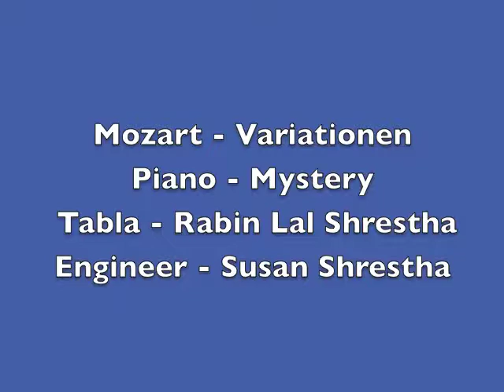Bach & Mozart (Piano & Tabla) Music Garden in Nepal No.16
Bach  and Mozart. By Piano and Tabra.
Music garden in Nepal No.16.

Tabla : Rabin Lal Shrestha  {Nepalese. Classical Tabra artist}
Piano : Mytry {Japanese. Classical Pianist }
Sound engineer : Sujan Shrestha

ネパールを代表するClassical Tabra artist. Rabin Lal Shrestha  はこれまでジャズなど他のジャンルの演奏家と共演し、Tabraの新たな可能性を求めてきましたが、今回はClassical Pianoとの共演に挑みました。共演した優秀なPianistの名前 Mytryはペンネームです。ご感想を待っています.

Classical Tabla artist. Maestro Rabin Lal Shrestha representing Nepal    although it co-starred with the player of other genres, such as jazz, and has so far asked for the new possibility of Tabla, costarring with Classical Piano was challenged this time. The name Mystery of excellent Pianist which played together is a pen name. We are waiting for a comments.

You Tube : RabinLal Shrestha
Tabla Maestro Rabin Lal Shrestha Tabla Solo Part 1
Rabin lal Shrestha at album release of "Green energy"
Raga Yaman by Maestro Uma Thapa with Maestro Rabin Lal Shrestha
Jazzmandu 2013- Tabla solo by Maestro Rabin Lal Shrestha
kirateshor 120604 Ashish Mishra II